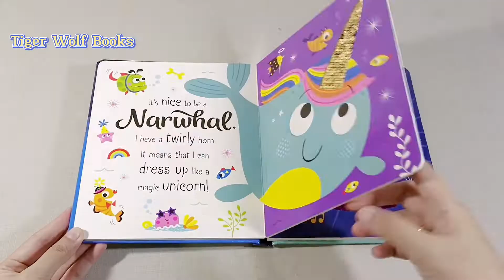Buku Edukasi Anak It's Nice To Be A Narwhal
Hari ini tim TWB berkesempatan untuk review buku anak Buku Edukasi Anak It's Nice To Be A Narwhal. Pertama kali liat buku ini aku langsung amaze banget. Buku lokal kita keren bangett. Tanpa perlu panjang lebar, silahkan lihat langsung review buku ini ya.

Bagi kalian yg sedang mampir ditoko buku bisa langsung belu buku ini. Bagi yang tidak sempat dan lebih suka belanja online bisa langsung order disini:

Enjoy the video! Semoga anak kalian suka ya buku ini (: